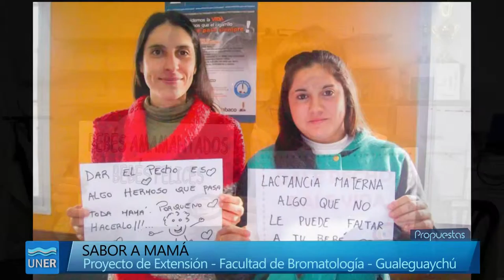'Sabor a mamá', Fomento de la lactancia materna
El fomento de lactancia materna representa un desafío impostergable que significa un aspecto fundamental como uno de los factores que contribuye sensiblemente a disminuir las tasas de morbi-mortalidad materno infantil. La Lactancia Materna es la forma óptima de alimentación y de crianza del niño debido a los innumerables beneficios que brinda a él y a su madre, tanto desde el punto de vista físico como emocional. Desafortunadamente existen diferentes factores que influyen y determinan el fracaso de la lactancia materna exclusiva, atribuibles a factores sociales, culturales, demográficos y económicos, entre otros.

En Argentina, se realizan importantes esfuerzos para recuperar la lactancia materna. Con ese objetivo confluye hoy el trabajo de organismos internacionales, nacionales y provinciales, sociedades científicas, organizaciones de la comunidad, a los que se suma la presencia creciente de las madres y sus familias, y la actitud cada vez más positiva de los profesionales de la salud y de los medios de comunicación respecto de la lactancia. A pesar de esto, según datos arrojados por la ENNyS (2010), mediante un análisis retrospectivo, existe al menos un 70% de la población que no ha recibido la lactancia materna exclusiva. A nivel local, en la ciudad de San José de Gualeguaychú, Entre Ríos; en el Centro de Salud Juan Baggio se realizó durante el año 2012 un relevamiento en el area programática del mismo sobre la alimentación de los niños el cual arrojó que el 65,5% recibió lactancia materna exclusiva hasta los seis meses de vida. Las actividades se llevarán a cabo en el Centro Integrador Comunitario ubicado en la zona norte de la ciudad de Gualeguaychu.

Facultad de Bromatología
Director: Brenda Karen Ivonne Ayala
Equipo
Co Director: Carraza Yulán Andrea
Integrante: Vasconi Bruno
Integrante: Albornoz Marilin
Integrante: Battan Francisca
Integrante: Bortagaray María Guadalupe
Integrante: Barrios Jesús María
Integrante: Díaz Maria Florencia
Integrante: Baldesari Antonella
Integrante: Igual Catalina Daniela
Integrante: Morales Rocio Daiana
Integrante: Ruiz Ailin
Integrante: Benedetti Florencia
Integrante: Leonardt Florencia